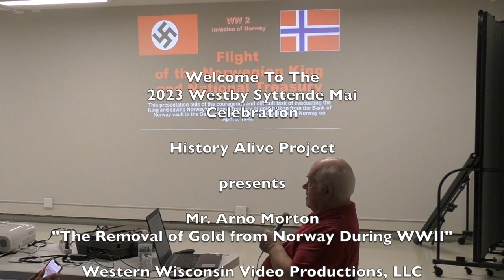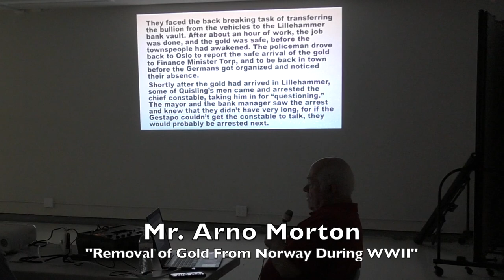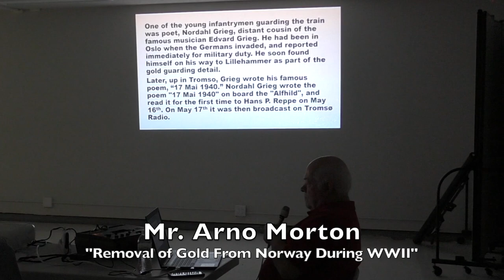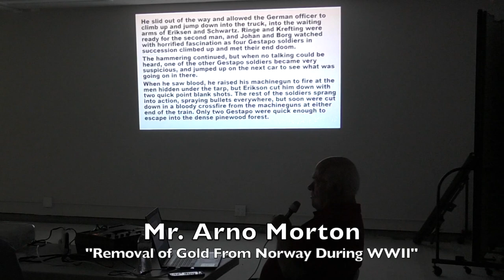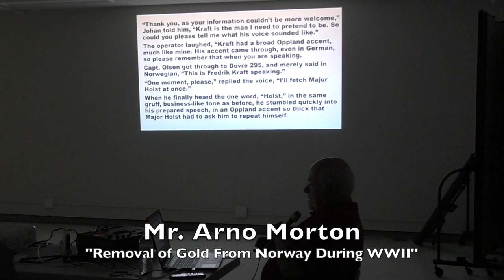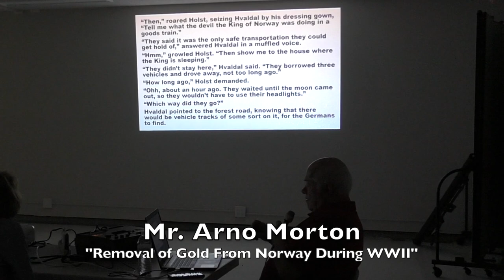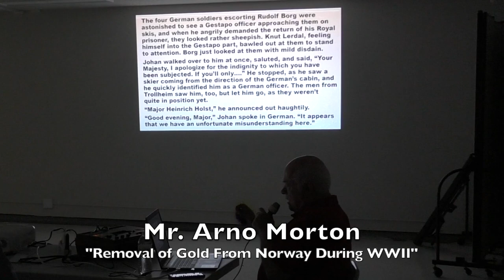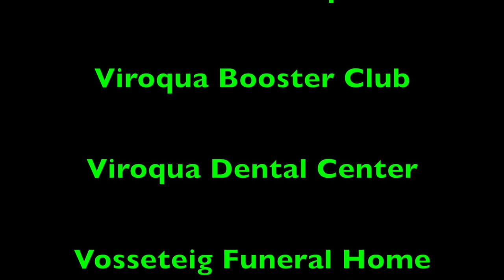2023 WWVP May 20 Westby Syttende Mai History Alive Mr Arno Morton On Gold Removal from Norway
2023 Wisconsin Westby Syttende Mai Celebration and The History Alive Project Presents Mr. Arno Morton and "The Removal of Gold From Norway During WWII". Produced by Western Wisconsin Video Productions, LLC